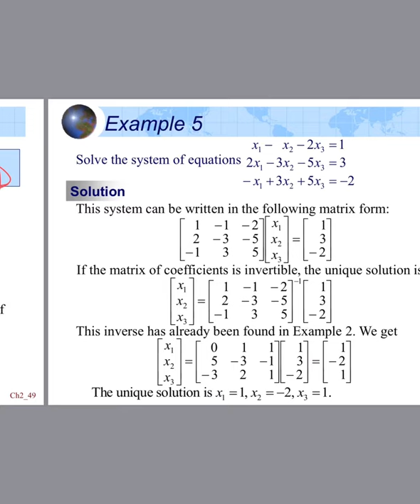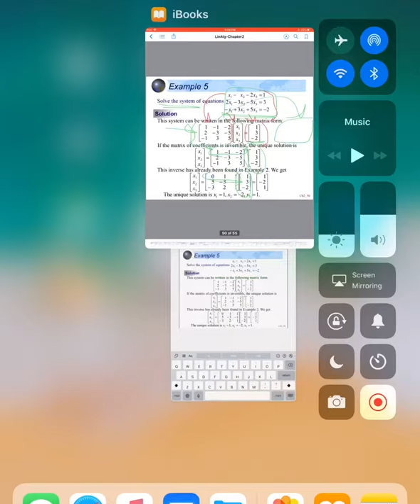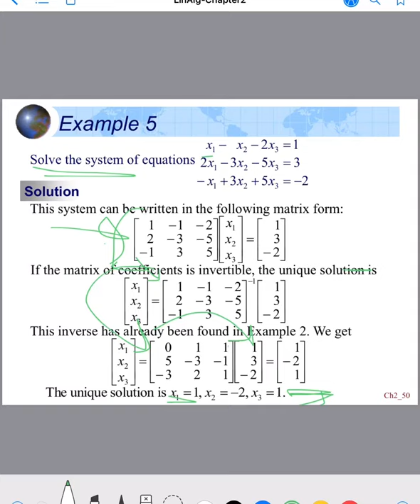‏Linear algebra, ch2,The2.8 and Example 5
شرح طريقة ايجاد الانفيرس في اقزامبل ٢ بالتفصيل موجوده في هذا المقطع:

شرح طريقة حل system of linear equations
هو بهذي المقطعين:
اول شي هنا طريقه لفهم الفكرة

شرح مقرر الجبر والمعادلات التفاضلية لجامعة الامام محمد بن سعود الإسلامية